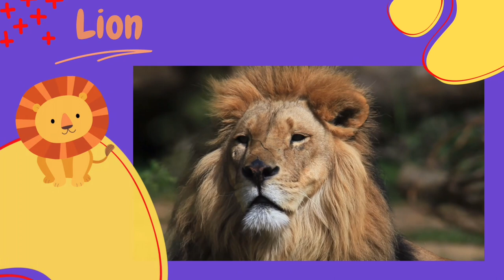Learn Safari Animals for Toddlers with The Darling Toy House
Learn safari animals for toddlers.

Teach children the noises of animals on safari